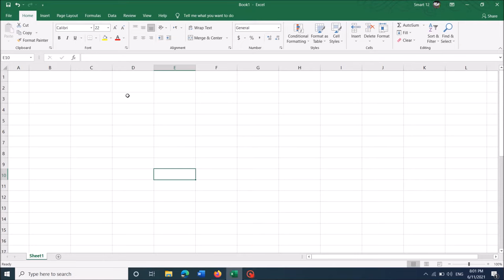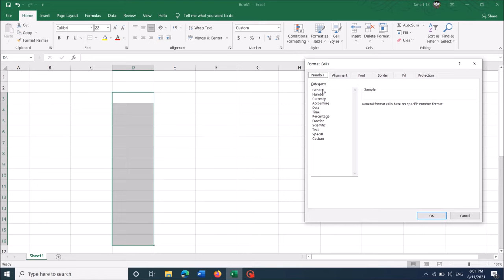How To Stop Changing Numbers to Dates Automatically in Excel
To Stop Changing Numbers to Dates Automatically in Microsoft Excel Document, do any one of the following methods:
Method 1:
Put an apostrophe (‘) before entering that number.
Method 2:
Before enter the numbers, select the columns where you will enter those numbers and then click “Cntrl” key + 1. In the opening window, select “Text” and then click “ok”. Now, enter the numbers.
I hope this video will be useful for you...! Please let us know which of these two methods worked with you by leaving a comment below… If this video benefited, don’t forget to like this one and subscribe my channel for the latest updates…!